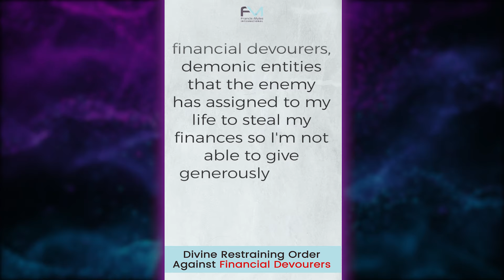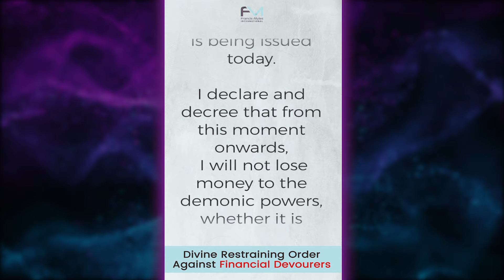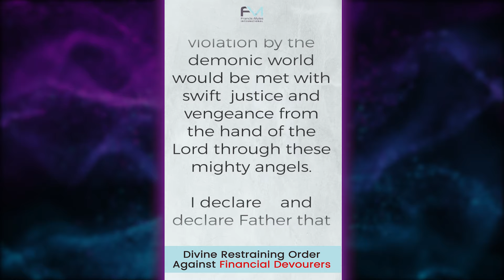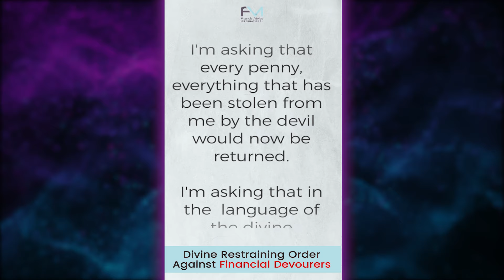Prayer against Financial Devourer | Dr. Francis Myles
This prayer will help you to cancel debts as well as to recover properties or money lost in business activities, betting or gambling through financial strategies of the enemy. As children of God we are called to reflect His image and likeness on the Earth. It's time to overcome this challenge and live like our Father.